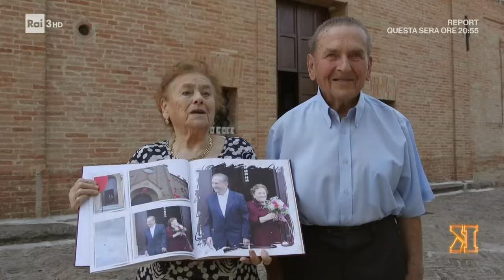Castelvetro di Modena Il Borgo dei Borghi 2024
𝗖𝗔𝗦𝗧𝗘𝗟𝗩𝗘𝗧𝗥𝗢 𝗗𝗜 𝗠𝗢𝗗𝗘𝗡𝗔 𝗻𝗲𝗹𝗹𝗮 𝗧𝗢𝗣 𝗧𝗘𝗡 𝗱𝗲𝗹 𝗰𝗼𝗻𝗰𝗼𝗿𝘀𝗼 𝗜𝗟 𝗕𝗢𝗥𝗚𝗢 𝗗𝗘𝗜 𝗕𝗢𝗥𝗚𝗛𝗜 𝟮𝟬𝟮𝟰.
Castelvetro non ha conquistato il primo posto, ma ha ottenuto un meritato e splendido 9° posto, su 20 borghi rappresentanti una  regione italiana.